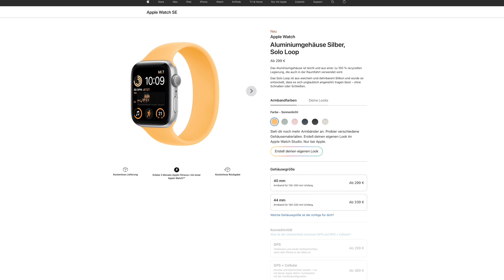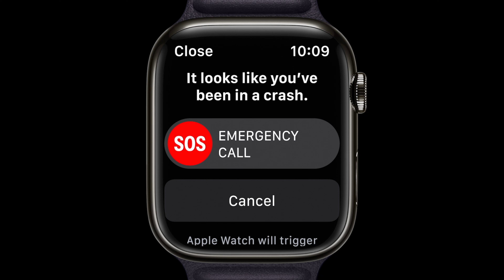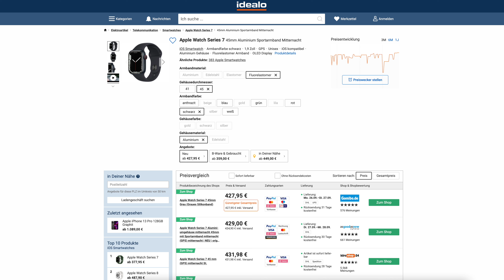Apple Watch SE 2 (2022) - Lohnt sich der Kauf? Mein Fazit & Alternativen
Die Apple Watch SE 2 ist nun auf dem Markt. Ich habe sie getestet und gebe euch mein Fazit zur Alltagsnutzung ab.